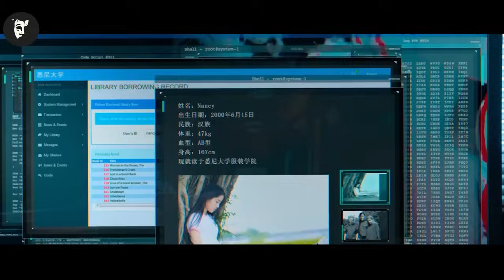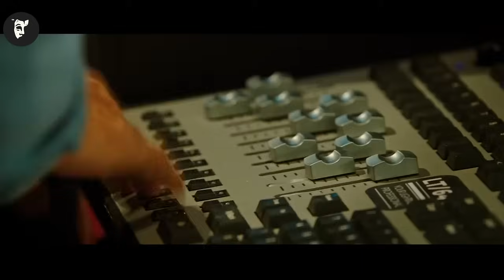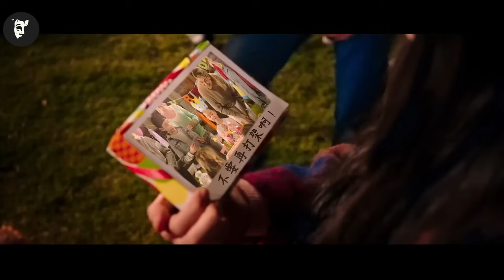Guvernul transformă un soldat într-un criminal nemuritor dându-i capacitatea de a se regenera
FIlmul: BlEEDlNG St33L